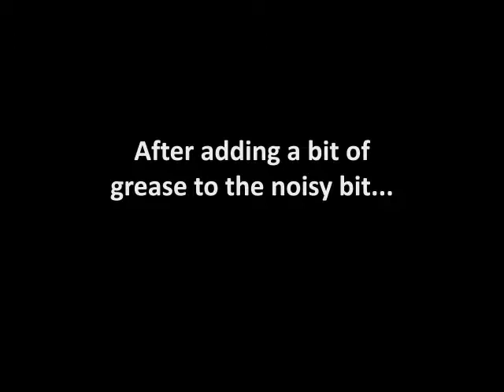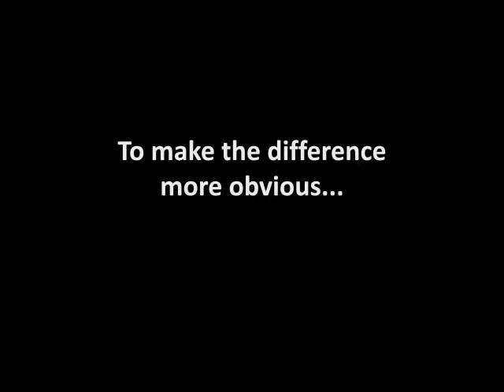Afron Hydraulics Demo.mp4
This is a 1975 Afron cherrypicker which after 36 years is being converted to electric. The first step has been to replace the IC engine-driven hydraulic pump with a 2.2kW 24v power pack taken from a forklift.

The video shows the boom lifting first on 12v, then at 24v along with some grease added to quieten a noisy joint.